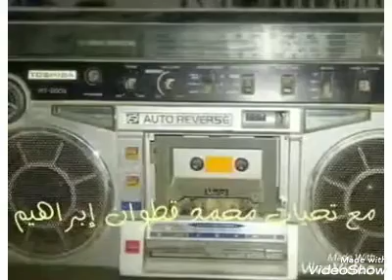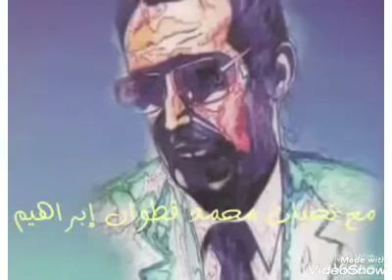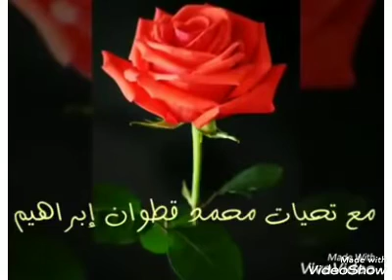Mihemed şêxo Hinne